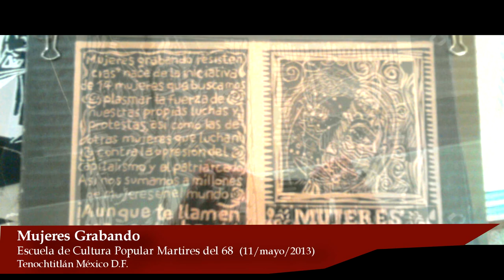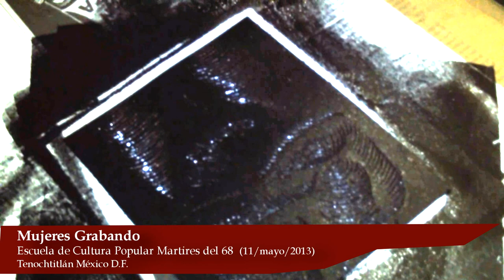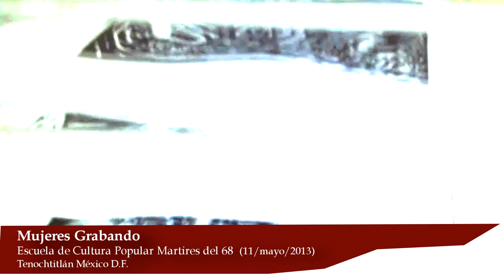Mujeres Grabando Resistencia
Mujeres Grabando Resistencia, colectivo de EPM68